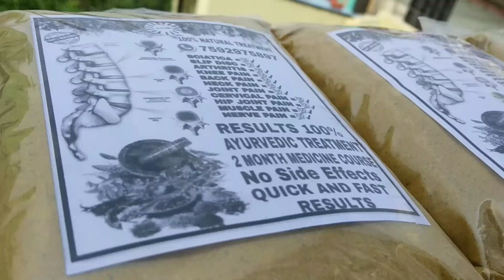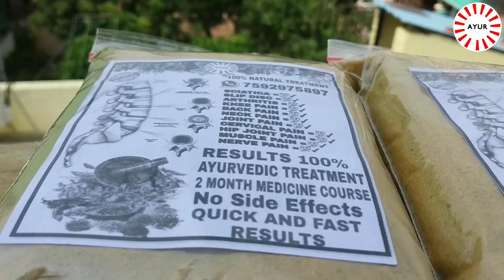Sciatica Pain Relief 100% Sciatica Pain Relief in Hindi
Sorry This Video have some Sound issue
Watch the end part

Thanks lot for Watching